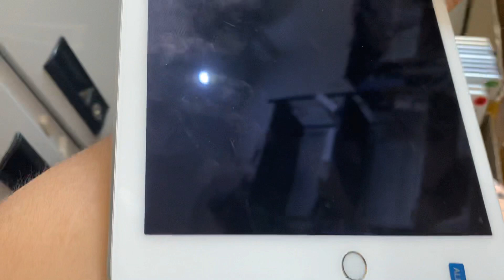Giới thiệu các mẫu iPad học online trực tuyến có mức giá tốt nhất hiện nay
Hàng chất nhé Đẹp zinall sẵn số lượng ship mọi miền tổ quốc Có

iPadPro 10.5-4G 9300

iPadPro 9.7-4G 7200/wifi 6400

-wifi 16G 3550/32G 3950
-4G 16G 4100/32G 4450

- wifi 16G 4650/64G 4950
- 4G 16G 5200/32G 5700/64G 5850

iPadGen5-4G 6200 / wifi 5450

iPadGen 6-wifi 6100 /6700-4G

- wifi zinkeng 7350 50% Gold còn BH Apple

- Wifi new chưa kích fullbox 7950
- 4G zinall 99-keng 7950

iPad4 đẹp nét tuyển chọn
- wifi 2550 16G /2750
- 4G 2950 16G /32G 3250
- wifi 16G 4600/32G 5100 /64G 5400
- 4g 16G 5200/64G 5700/128G 6100
-wifi 3500
-4G 3900

- wifi 16G 2700/32G 3050
- 4G 16G 3150 / 32G 3400

iPad3 1650

5S/32G 1050/5G 16G 790
🚗 1 cây cũng ship ( số lượng thì Fix mạnh )
*Hàng chuẩn tuyển chọn test kỹ zinall
Bao test 15 ngày ( nguồn màn Vân 3 ngày )